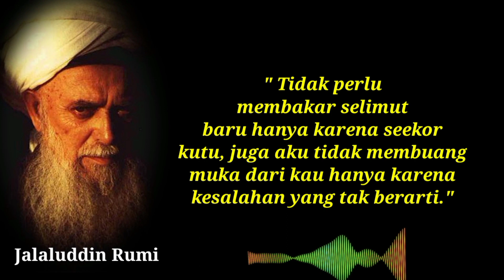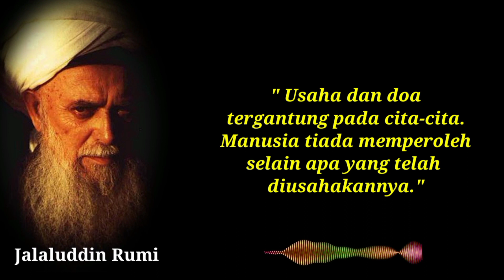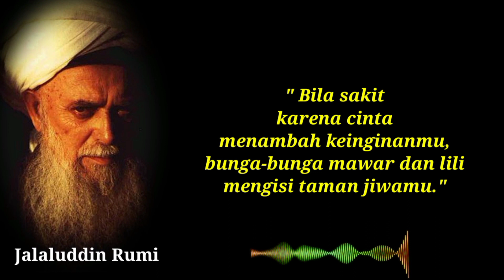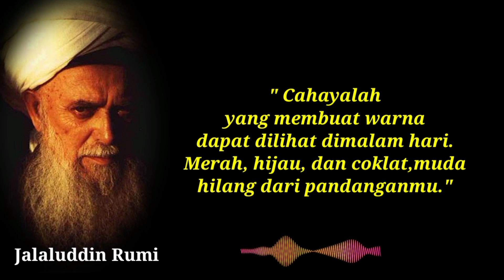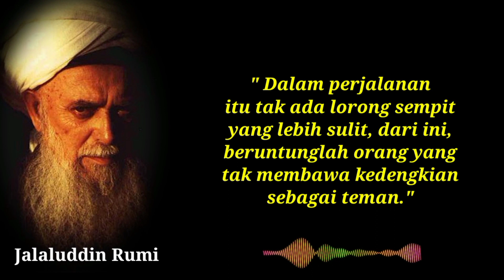45 Kata-Kata Bijak Jalaluddin Rumi Tentang Cinta Inspiratif dan Penuh Makna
Maulana Jalaluddin Rumi Muhammad bin Hasni al Khattab al-Bakri atau yang lebih dikenal dengan nama Jalaluddin Rumi adalah salah seorang tokoh Sufi yang paling terkenal pada zamannya.
Beliau lahir di Samarkand pada tanggal 6 Rabiul Awwal 604 Hijriah atau 30 September 1207 Masehi.
Jalaluddin Rumi merupakan penyair Sufi yang telah memiliki banyak karya sastra,salah satu karyanya yang terkenal adalah kumpulan puisinya
al-Matsnawi al-Maknawi.
Melalui karya tersebut, Jalaluddin Rumi menjadi salah seorang penyair Sufi paling besar, konon, karya tersebut juga dianggap sebagai revolusi terhadap ilmu Kalam yang kehilangan semangat dan kekuatannya.
Dalam puisi puisinya, Jalaluddin Rumi selalu menyampaikan bahwa Tuhan adalah sebagai satu satunya tujuan, tidak ada yang menyamainya.Banyak sekali Kata-Kata Bijak Jalaluddin Rumi yang bisa dijadikan inspirasi saat menjalani kehidupan sehari-hari
Berikut Vidio Kata-Kata Bijak Jalaluddin Rumi tentang cinta.